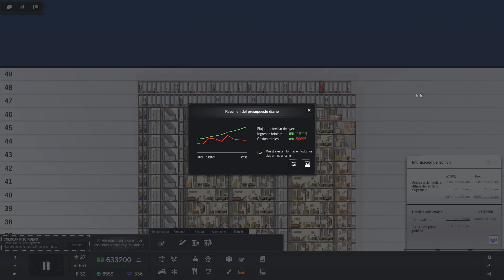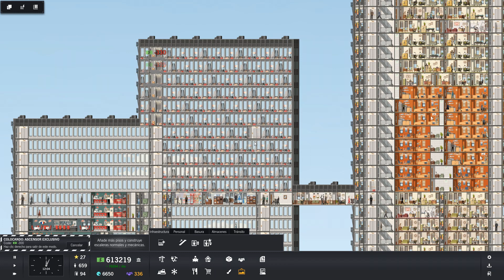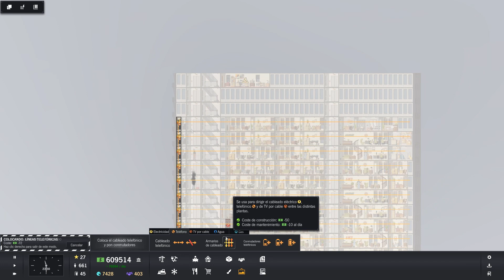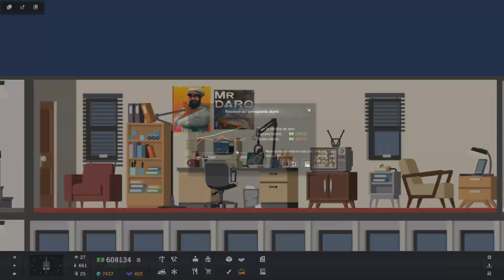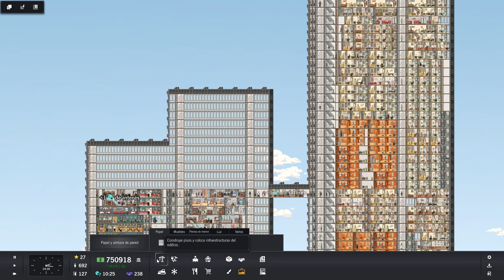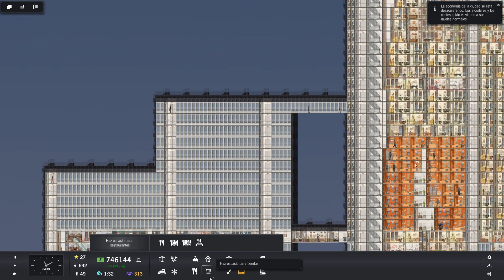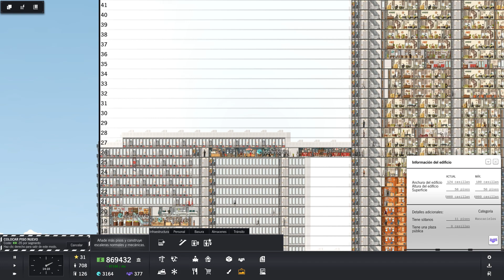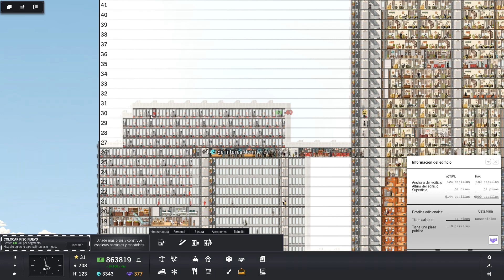¡MI OFICINA GAMING! | Project Highrise Gameplay En Español | Ep 14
¡RECUERDA, si te ha gustado el vídeo dale un like ya que ayuda MUCHISIIIIMO, ya que ayuda en posicionamiento del vídeo, y personalmente motiva muuuucho !!!

Si quieres comprate juegos y me quieres ayudar, compralos por este